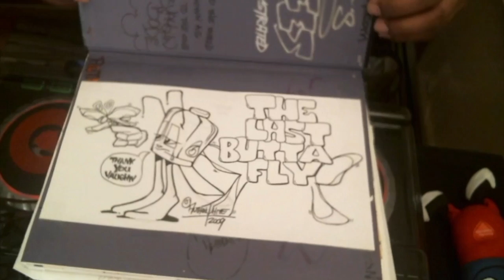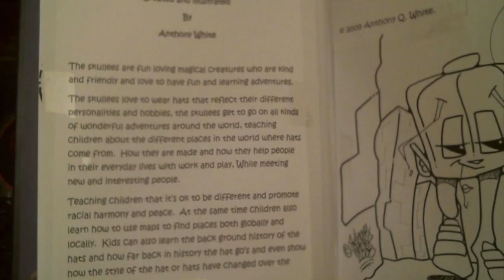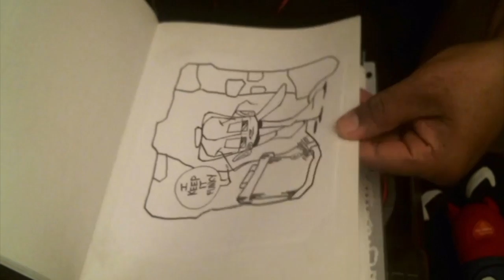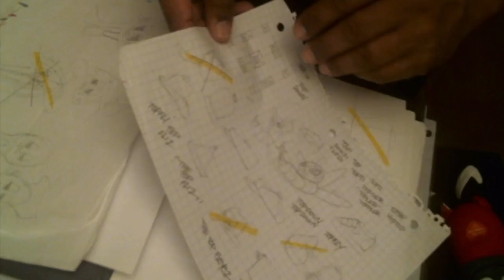CC4C #28 / LOOK INSIDE MY BLACK BOOK, ORIGINAL CHARACTER CREATIONS / The Skullees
hold on to your hammers boys & girls, in this Ep. and others to come, i'm gonna pull out the black books & show you my ART WORK as well as some of my ORIGINAL CHARACTER creations INSPIRED BY VAUGHN BODE creator of CHEECH WIZARD.

djqup_thethrowbackmack